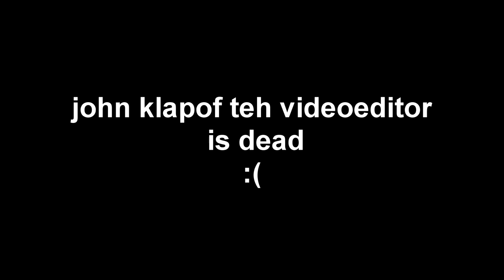john klapof teh videoeditor is dead.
RIP john klapof teh videoeditor (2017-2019).